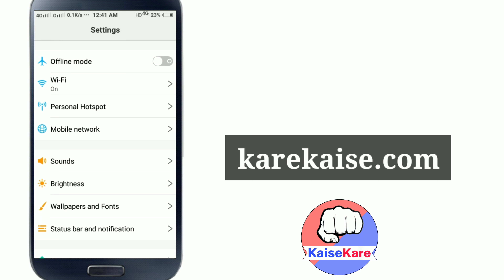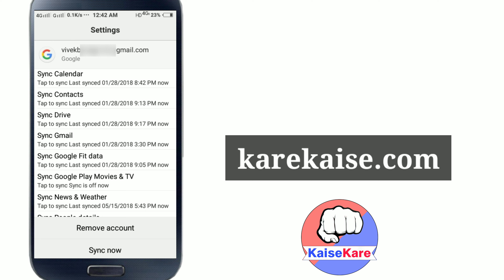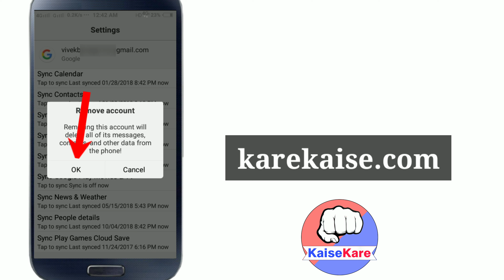How to logout gmail account in Vivo y51L, vivo y21L And other vivo phone in hindi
Vivo phone se gmail id remove kaise kare, how to logout from gmail account in vivo y51l and all vivo mobiles in hindi, vivo se gmail account kaise hataye.

Shop with me : Purchase it with 10% Offer by using this link 👇
My laptop Dell Vastro | The Beast

Boya Crystal clear Sound recording Mice👇

Best Tripod | Mobile Holding instrument